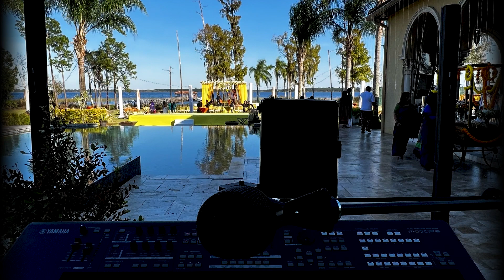Khamosh Raat | Cover | Rhythm Hasan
Song : Khamosh Raat
Cover : Rhythm Hasan
Original Singer : Roop Kumar Rathod
Lyrics : Mehboob Alam Kotwal
Movie : Thakshak